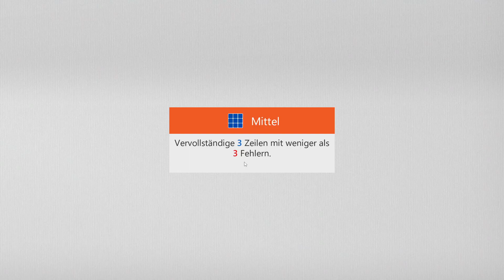Sudoku Daily Challenges | Classic - Medium | Dec 9th, 2022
Challenge: Complete 3 rows with fewer than 3 mistakes
Sudoku tägliche Herausforderung | Klassisch – Mittel | 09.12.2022
Aufgabe: Vervollständige 3 Zeilen mit weniger als 3 Fehlern